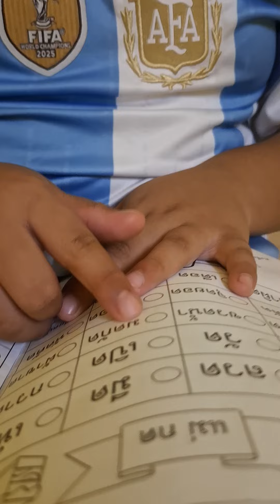การบ้านพี่เปาวันนี้ครับ 15/7/67